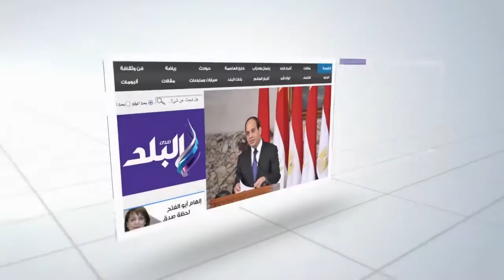صدى البلد | وزير النقل يتفقد محطة مترو «هارون»